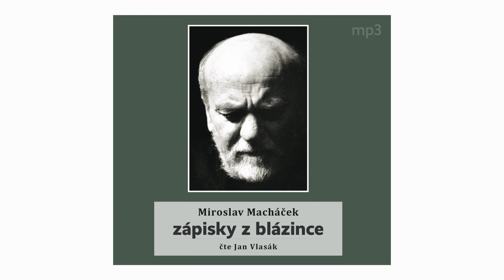Miroslav Macháček: Zápisky z blázince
Legendární divadelní režisér a herec Miroslav Macháček se v roce 1975 ocitl za zdmi bohnické psychiatrické léčebny. Hledal zde ochranu před světem, který se jej rozhodl ponížit a zlikvidovat. Součástí terapie byl zápis krátkých, stručných postřehů a poznámek. Občas úsměvný, jindy až mrazivě drsný a přesný popis života v socialistickém Československu. Sugestivně načetl Jan Vlasák, krátký úvod napsala a načetla autorova dcera, herečka Kateřina Macháčková. Nahrávka vychází u příležitosti nedožitých stých narozenin legendy českého divadla.
K dostání na e-shopu.